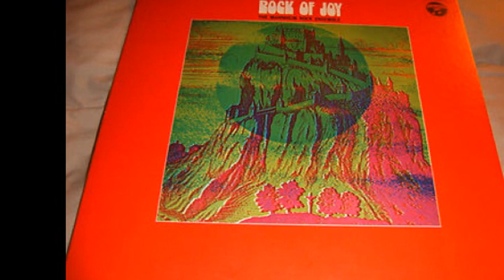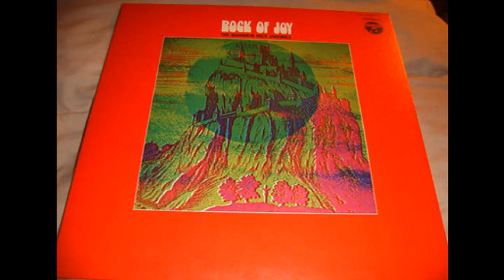The Mannheim Rock Ensemble "Fur Elise"1971 Japan Heavy Psych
full album.